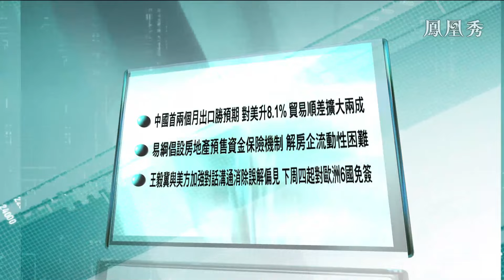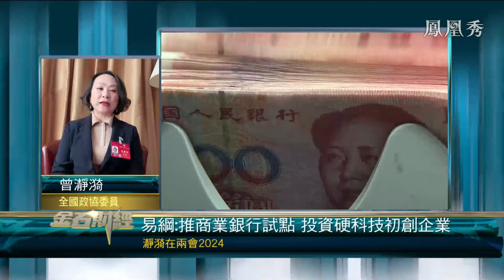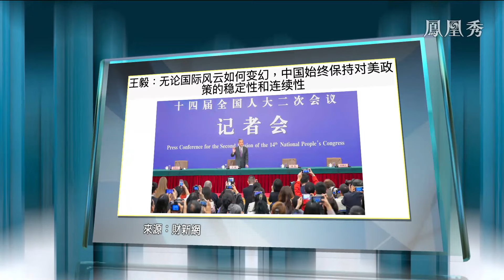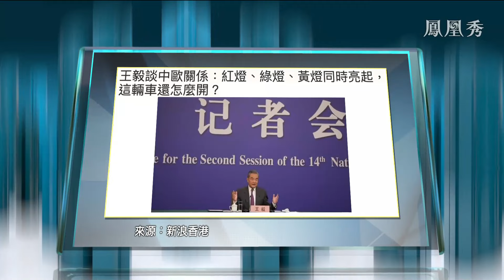【金石財經】中國首兩月出口勝預期，對美升8.1%，易網倡設房地產預售資金保險機制，解房企流動性困難